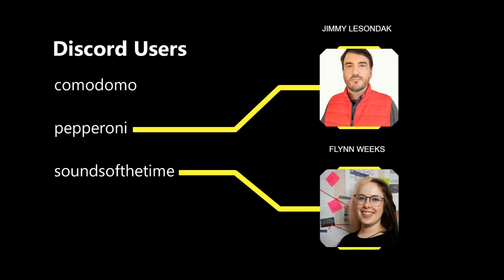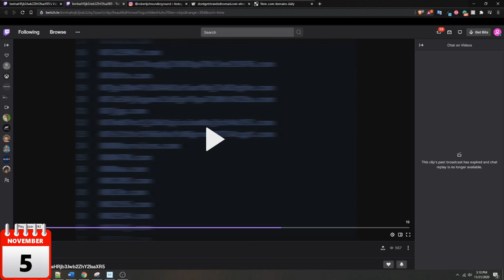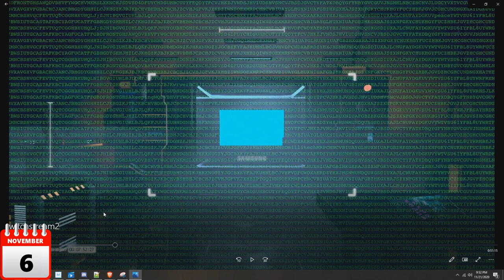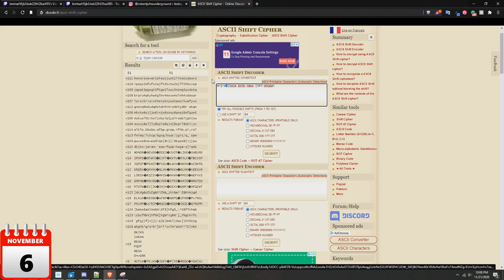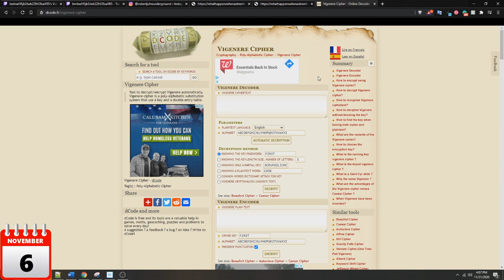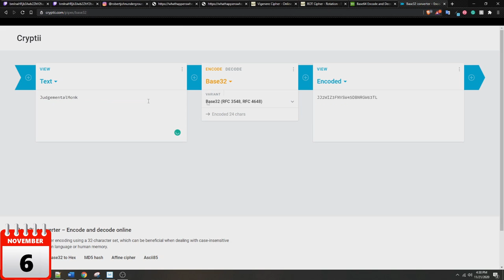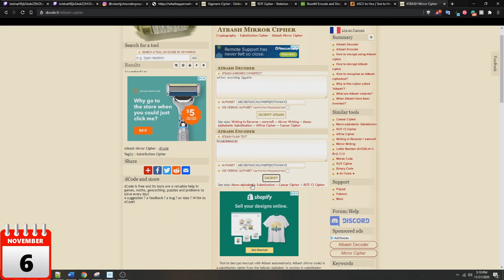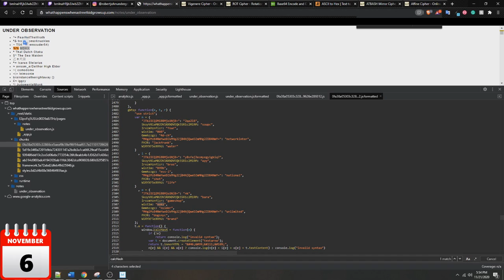Cyberpunk 2077 QLEDecode ARG Walkthrough Part 3 | The Last Eight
How to solve every clue in the recent Cyberpunk 2077 ARG hosted by Samsung known as QLEDecode. This video is part 3 and I will be showing you how to solve clues released on November 5th and 6th.

I'll add the rest later